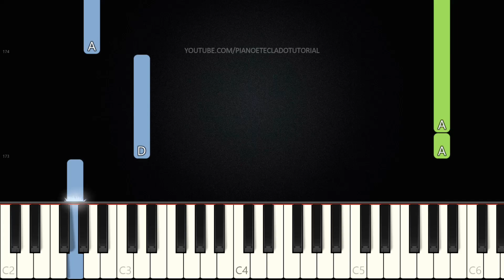Deus De Futuro - Sarah Farias | VERSÃO FÁCIL | Piano e Teclado Tutorial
Aprenda como tocar Teclado e Piano com o tutorial da música Deus De Futuro da cantora Sarah Farias.